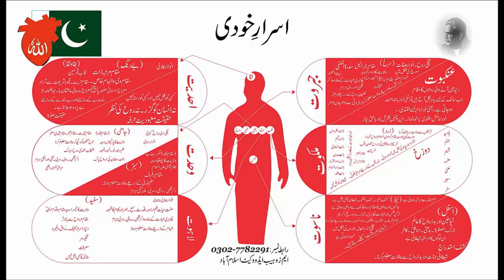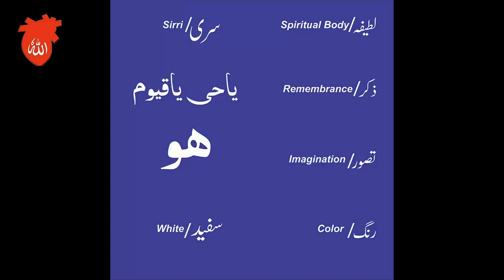Spiritual Awakening Part 4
This Video is Taken from "Fikar E Iqbal" YouTube channel and it video is performed by Adv Muhammad Zuhaib Hafeez B.A, L.L.B, Practicing Lawyer, provide Law service all over the Pakistan. He is a Motivational Speaker. He has Delivered many lectures on spiritual topics in numerous Universities, Colleges and in many Institutions.

Spiritual Awakening Part 4 - Latifa Sirri !!!

Do you know what is the Spiritual Awakening? This video the beautiful Islamic video Another good informative video about Spiritual Awakening Part 4 Latifa Sirri. Today we will talk about spiritual awakening about Latifa Sirri that you have Latifa Sirri with your heart. How do you wake up to Latifa Sirri in spiritual awakening? If you awaken Latifa Sirri in spiritual awakening, then you can get access to the universal Lahoot that is Musa (A.S). In Spiritual Awakening, your flight through Latifa Sirri can reach Lahoot. In a spiritual awakening, there are two methods of Latifa Sirri and two methods are applied at the same time. Both ways are within this Islamic video you can see. Spiritual awakening is sought by a person who loves his religion, who loves his God. Those who do not love their religion have no spiritual awakening in their heart and those who do not want spiritual awakening does not mean that they do not love their religion. So such people are proved to be evil because in their hearts they are not the love of their religion, nor of God, such people become temptations to society. The love of religion creates within a person's spiritual awakening to love God and to love people and to be kind. We can also say in simple words that spiritual awakening teaches a servant to value humanity. SpiritualAwakening LatifaSirri AdvZuhaibHafeez - Spiritual awakening awakens the beginning of your initiative on the spiritual path. Without feeling the spiritual awakening, we lead a life of money, fame, power, and respect in the effort to find God and happiness. If you have experienced a spiritual awakening, you have seen the lies and illusions of this world. In the depths of your soul, you realize that there is nothing outside, and that can bring you real happiness or success. This deep understanding allows you to expect something richer and more satisfying, which will make you feel perfect again. What is a spiritual awakening? Spiritual awakening, when it comes to a human being, awakens after reality beyond the limits of energy. Ego is our pure sense of self or myself. This awakening, no matter what happens, occurs when the ego needs to go to what a higher soul or soul can emerge. Saints Category!!! The Love Of Religion Part1!!! Dreams Meditation And Reality!!! How To Find God - My Mission Is To Find God!!! Meditation Benefits - Muraqaba Ka Tarika Aur Asliyat!!! Firon History Of Lord Kitchener - Pharaoh!!! Imam Mahdi Ki Tayari!!!